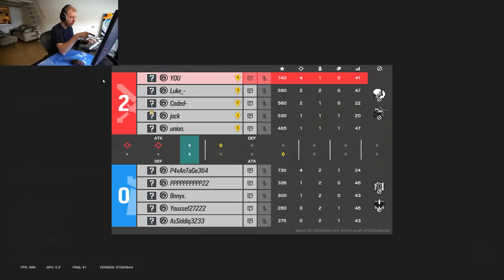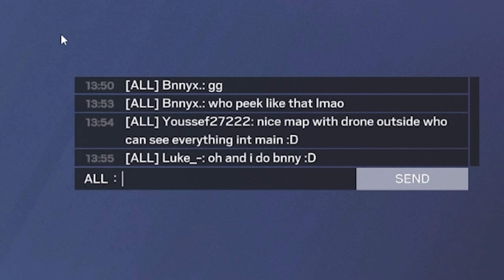Retired Pro VS Active Pros - (Rainbow Six Siege)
We came across some pro players from Wolves Esports in ranked, can a retired pro win against active pros? Let's find out!

• Settings •
4:3 - 85 FOV
37-37-58 ON 0.00223 Multiplier